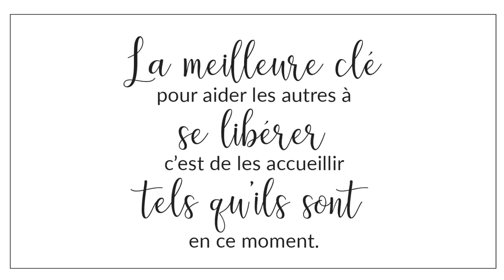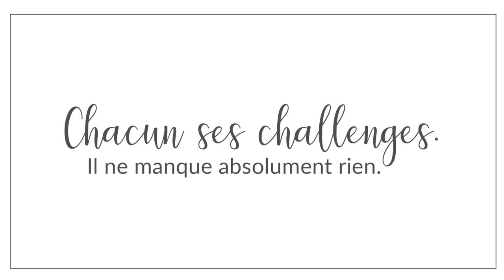Cocaïne, amour et pleine conscience | Dans le flow avec François Lemay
Je vous partage une vidéo que j'ai fait dans ma communauté Reset et Accès VIP. Restez inspiré, développez votre éveil avec les petites vites en pleine conscience

Je crois que cette vidéo peut vous être destinée aussi à ma belle communauté YouTube.
Je vous envoie tout mon amour. J'ai le ressenti que je dois vous la partager. Cette vidéo est peut-être pour toi ♥